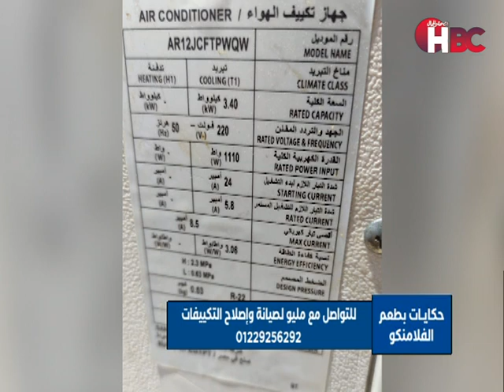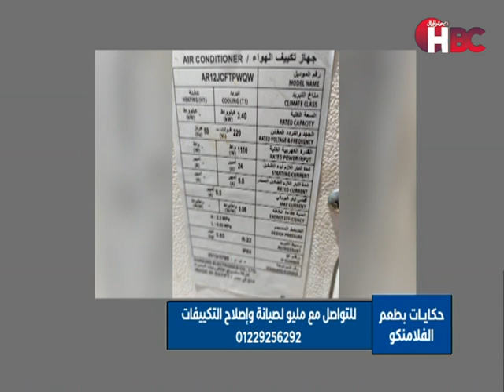حكايات بطعم الفلامنكو مع علياء حلمي